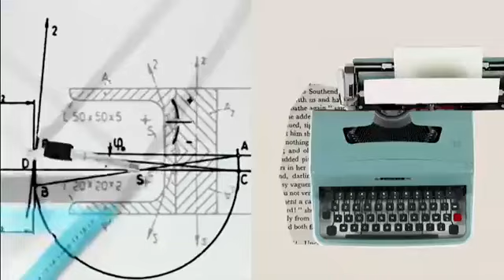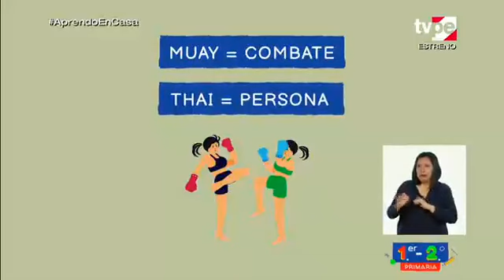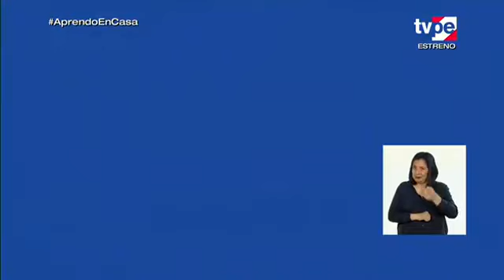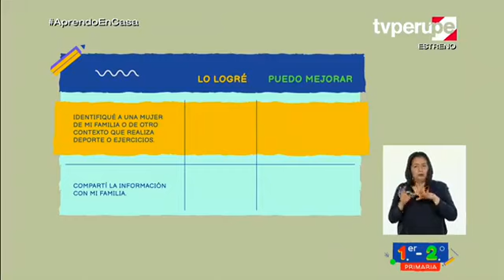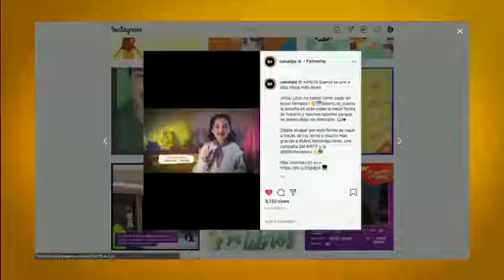Aprendo en casa primaria 1º y 2º martes 24 noviembre 2020 PS/ Educación Física semana 34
1.er y 2.° grado Personal social/ Educación física
Tema: ¡En sus marcas, listos, ya! Aprendemos sobre las deportistas peruanas y sus grandes éxitos en la historia del deporte
COMPETENCIA:
-Construye su identidad.
-Se desenvuelve de manera autónoma a través de su motricidad.